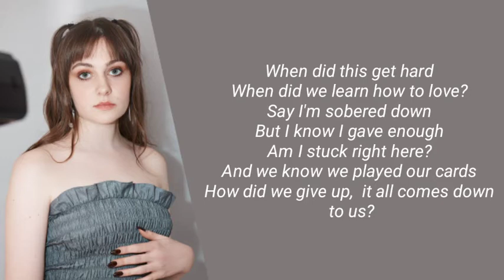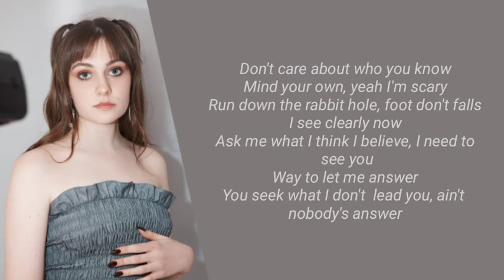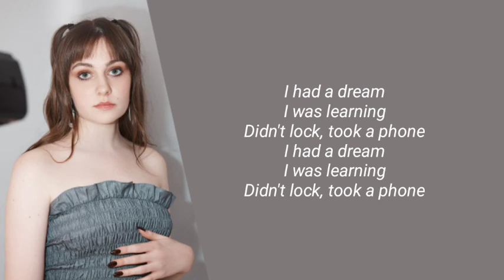Big Piig - Switch lyrics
Hi and welcome to Bright Lyrics.Here you can find lyrics of latest songs and various small artists too.